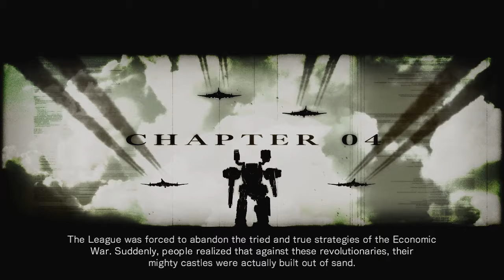Armored Core For Answer Chapter 4